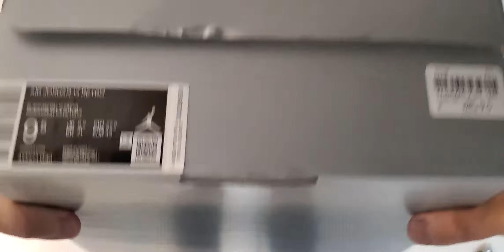Unboxing Nike Air Jordan 13 Retro Island Green (Tiffany colorway)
Island Green colorway is close to the Tiffany colors from the jewelry store.  This is a must kop for you ladies!